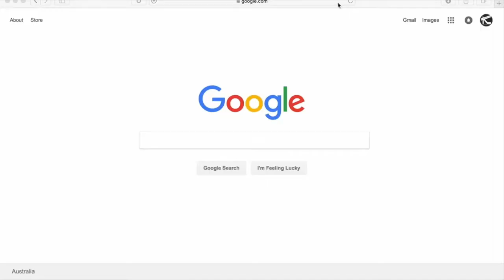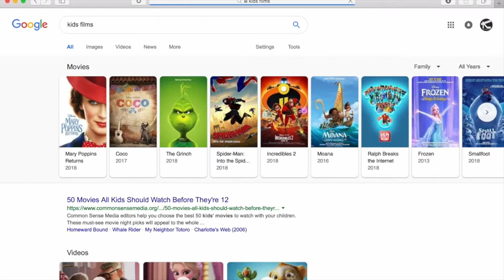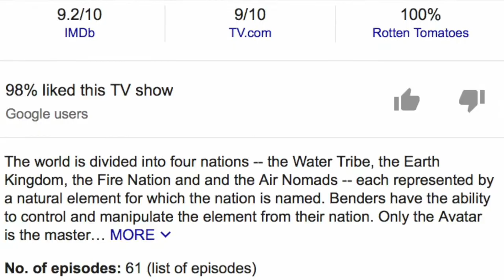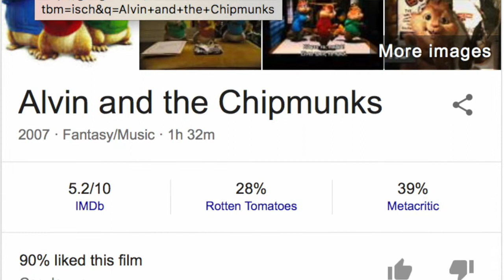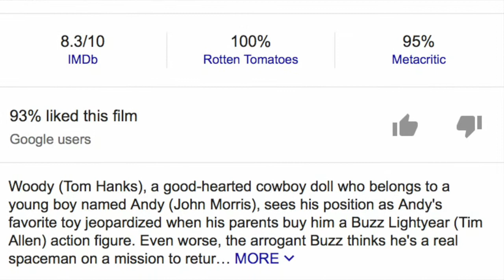"It's For Kids" is no argument (Star Wars Resistance, The Emoji Movie and more)